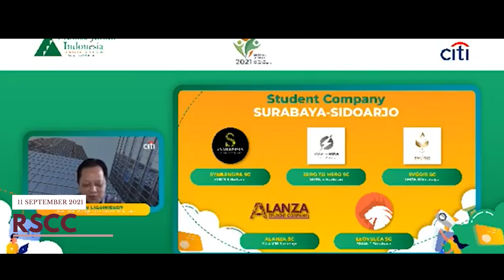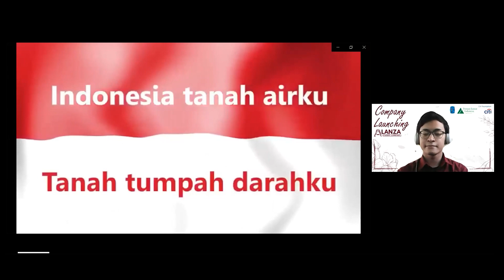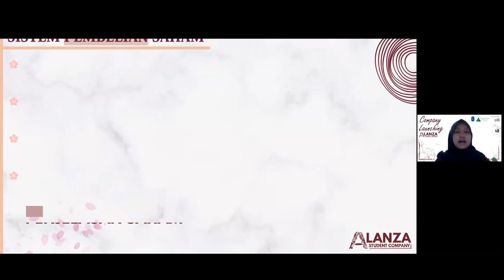Aftermovie Launching Alanza Student Company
Alanza Student Company melakukan launching pada 17 April 2021. Pada waktu ini kami melakukan meeting zoom dengan shareholder saham Alanza bersamaan sebagai pengesahan Alanza Student Company

Isi zoom tersebut berisi tentang
1. Sambutan pembina
2. Sambutan president
3. Penjelasan perusahaan
4. Penjelasan Produk
5. Penjelasan Saham
6. Tanya Jawab
7. Sambutan Oleh Prestasi Junior Indonesia
8. Sambutan Kepala sekolah sekaligus pengesahan Alanza SC
9. Doa

Berikut adalah aftermovie kegiatan launching kami!

follow juga akun resmi SMA Negeri 16 Surabaya yang lain ya